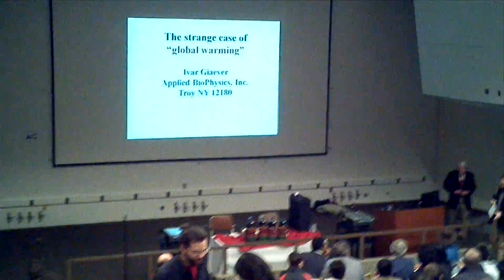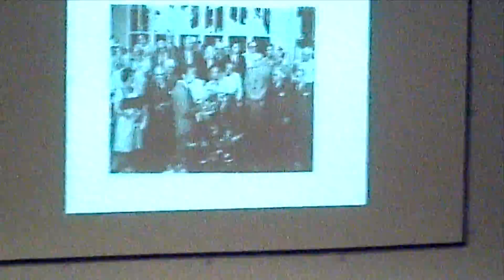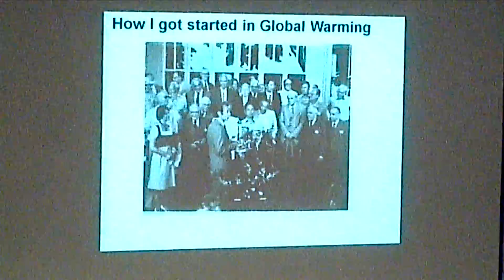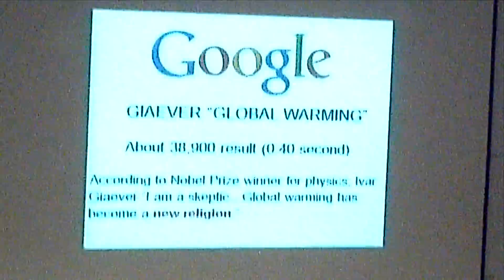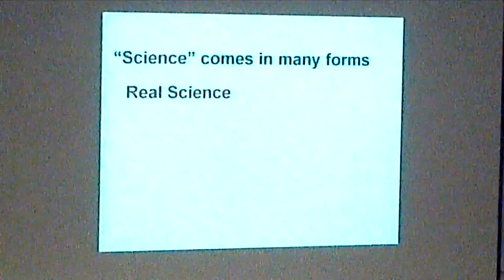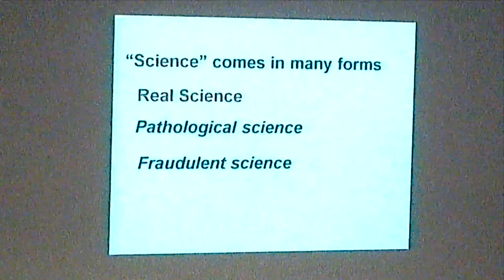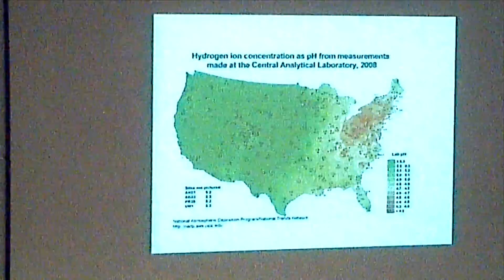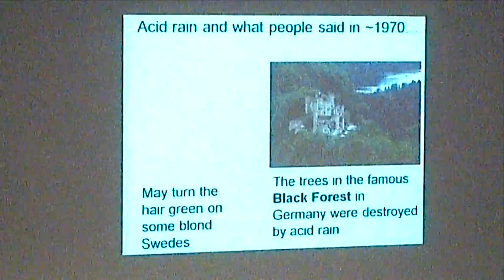Dr. Ivar Giaever RPI Climate Talk - Part 1-1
This is part 1-1 of the talk that Dr. Ivar Giaever gave at RPI explaining his position on global warming after he left the American Physical Society.